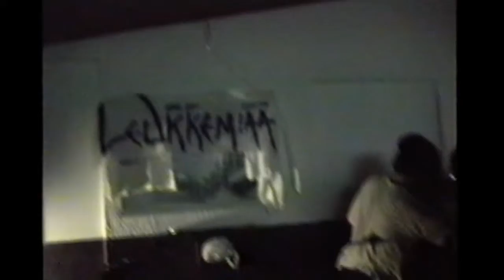Leukkemiaa-02-(fail), 850i, 31.07.1993.avi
Our most insane gig ever, played with our grind brothers from Desinence Mortification. The bar closed permanently the day after.
Somebody`s cover, but I can`t recognise which..

Caffe Bar 850i, Pula, Croatia
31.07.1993